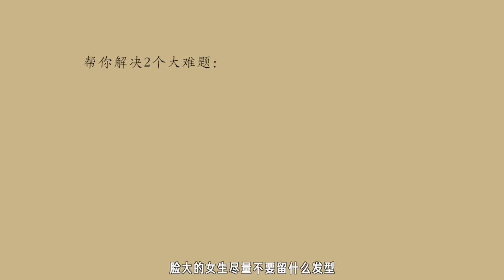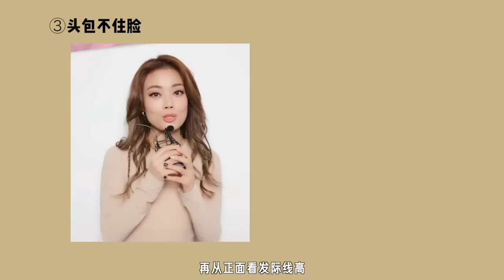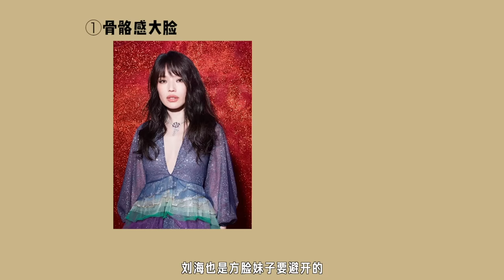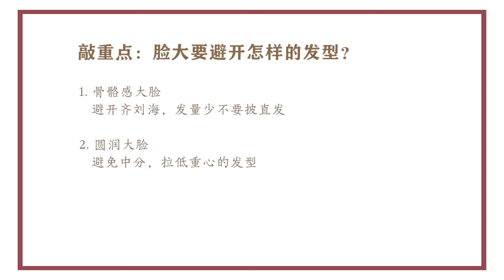脸大的女生，千万别选这些发型！| 过年“小脸”攻略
很多女生发愁显脸大，用发型修饰最方便了。①你是哪种类型的脸大？②脸大要避开哪些发型？③显脸小的发型推荐。看完这个视频，马上找到适合你的发型！